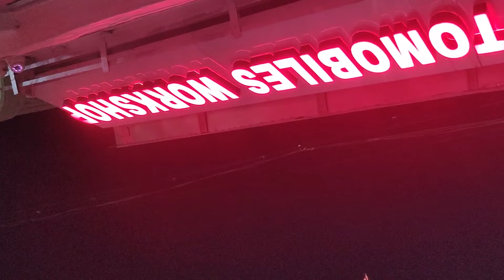hari nam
থানা - কাশীপুর
জেলা - পুরুলিয়া
পিন - 723121
পশ্চিমবঙ্গ
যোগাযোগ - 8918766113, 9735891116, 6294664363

थाना - काशीपुर
जिला - पुरुलिया
पिन - 723121
पश्चिम बंगाल
संपर्क - ८९१८७६६१११, ९७३५८९१११६, ६२९४६६४३६३

Vill+Post-Sutabai
Police Station-Kashipur
Dist-Purulia
West Bengal
pin-723121
Mo -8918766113, 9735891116, 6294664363, 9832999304, 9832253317, 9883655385